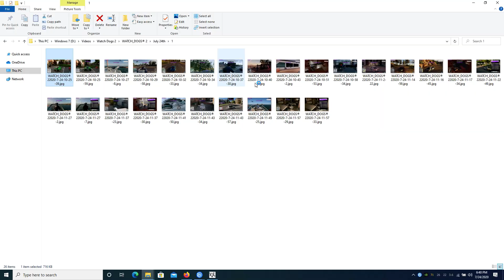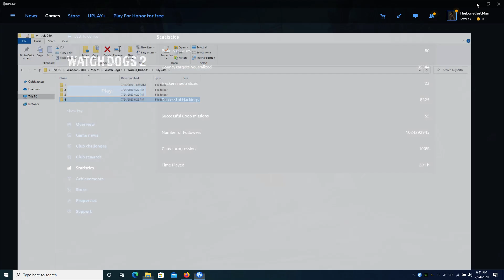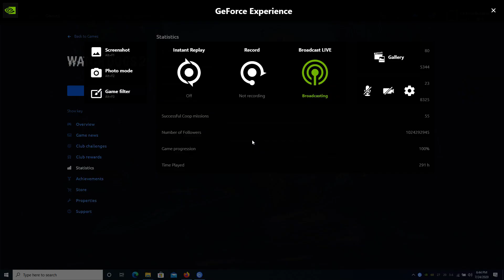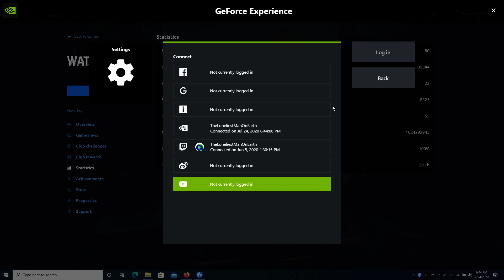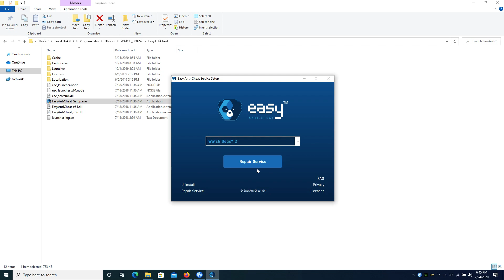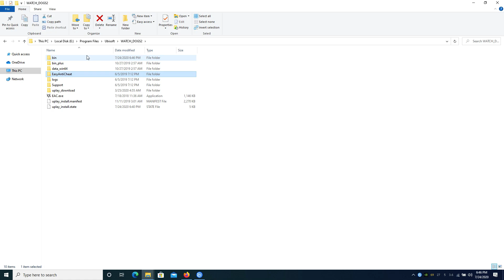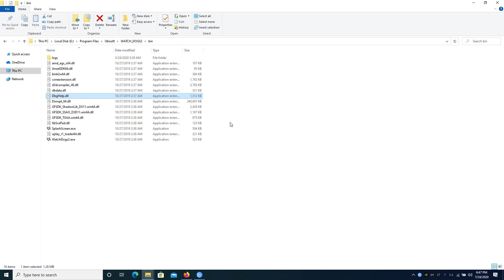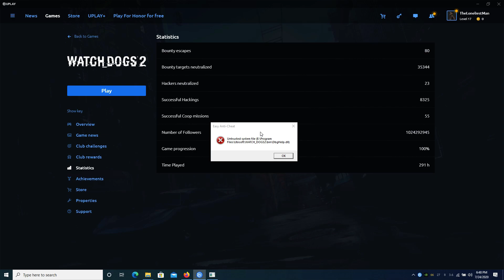Watch Dogs 2 Bounty Hunter Live [July 24th 2020] [Part 4]